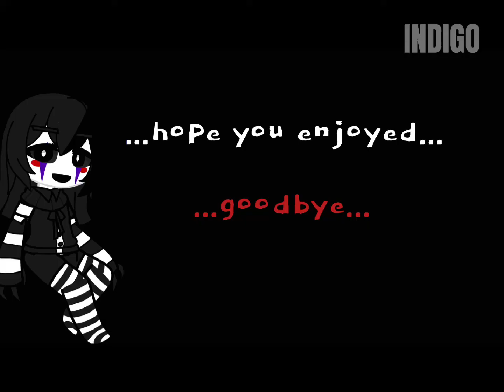Pink Elephants Meme // FNAF // Charlie Emily & Marionette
Well, I don't have much to say about this.

I am coming out with an OC by emoji video soon. Just be patient :')